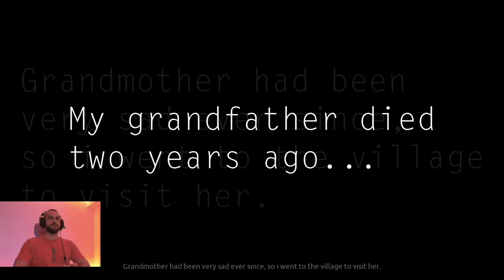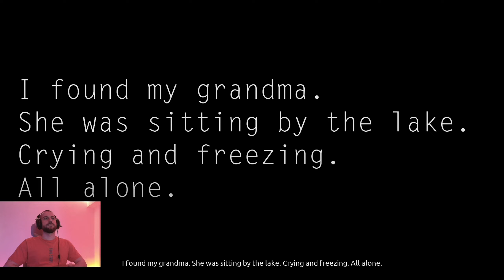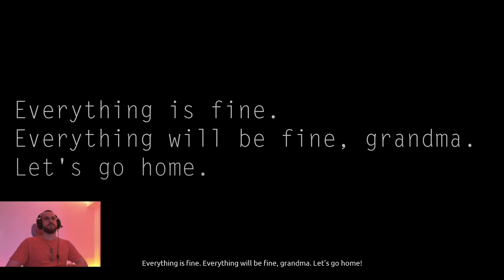Silent Nights Gameplay | Psychological Horror | Ending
This game is just a couple of dollars and will give you a couple of hours of gameplay. The graphics are really good, the atmosphere is nice, has a lot of jumpscares, a story, some drama and a lot of searching. It's really just cheap compared to what this game offers. I've really enjoyed it as a horror game and aside from some crashes I recommend this game!

From Steam: "Silent Nights - A short horror game with realistic graphics, touching storyline and scary moments.
Silent Nights is a horror game in the genre of "Walking Simulator", "Drama" and "Psychological Horror".

Plot:
Appreciate the ones you love, even if there is something about them that annoys you. Because one day you may start missing the very thing that angers you now.

After talking to his grandmother on the phone, Thomas realizes that his grandmother is still very sad about the death of her husband. After quickly packing his things, Thomas travels to the countryside, to the house where he often spent weekends as a child to help his grandmother cope with the death of his grandfather.

The average playtime of the game is 30-50 minutes.

The game features:
- Realistic graphics.
- A touching story delivered through notes and character reminiscence.
- Screamers and overall creepiness.